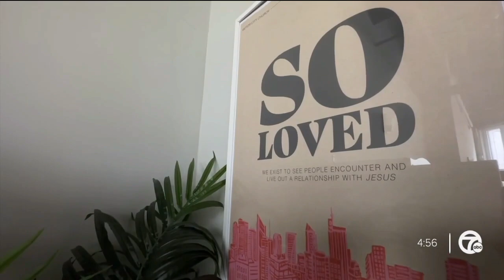Motor City Church to host baby product giveaway for families in need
Back in March, you saw on 7 Action News how the church transforms every weekend from CrossFit in the D gym to a place of worship.